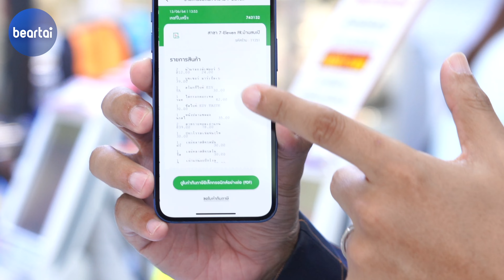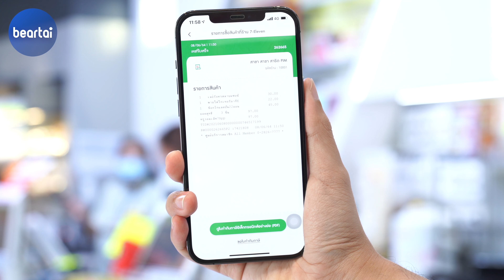‘เสื้อจากขวดพลาสติกรีไซเคิล’ ไอเทมใหม่ในร้านเซเว่น อีเลฟเว่น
ร้านเซเว่น อีเลฟเว่น หันมารีไซเคิลขวดน้ำดื่ม 1.5 ลิตร เป็นเสื้อพนักงาน! เพื่อสานต่อ ‘7 Go Green เพื่อสิ่งแวดล้อม 24 ชม.’ นโยบายที่ดูแลสิ่งแวดล้อม ไปพร้อม ๆ กับการลดขยะพลาสติกที่เป็นปัญหาสำคัญของสังคม
ช่วงนี้ก่อนออกมาซื้อของ อย่าลืมตรวจสอบเวลาทำการของร้านเซเว่น อีเลฟเว่น ด้วยนะ

สั่งสินค้าและชำระเงินผ่านแอป 7-Eleven หรือ 7-Delivery ได้เลย!

LINE:           @beartai